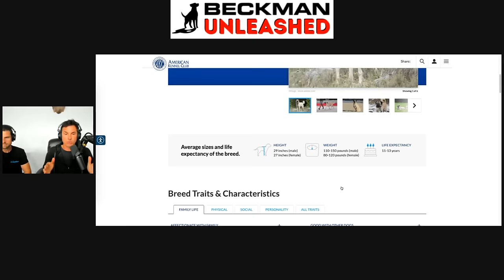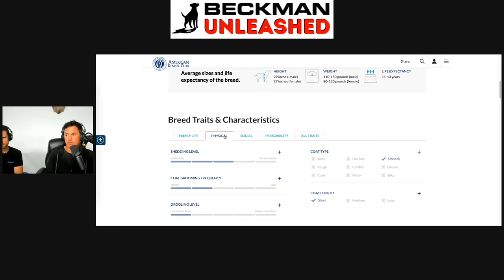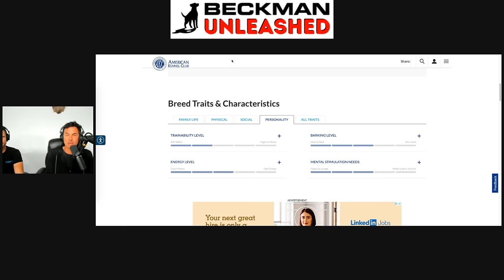How to train your dog to guard you & your home. Major change coming to the Podcast!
If you want more information on the Beckman Coaching Program email

Leave a Voicemail
USA